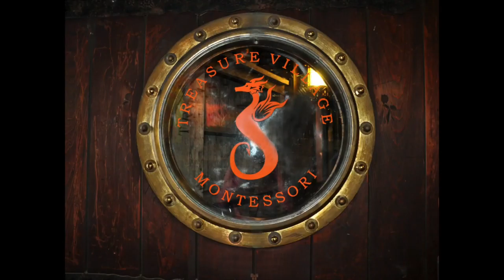Skybornvisual Film Production